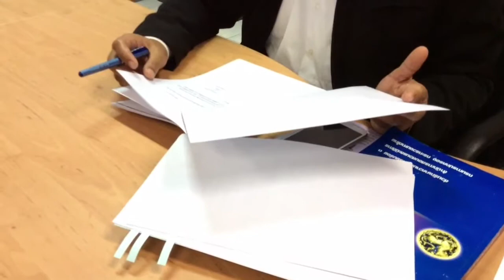Alcohol_link_vosot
การฝ่าฝืนกฎหมาย ให้เยาวชนอายุต่ำกว่า20 ปีเข้าไปในสถานบันเทิงได้ เพราะเจ้าหน้าที่บางส่วน ตกลงผลประโยชน์กับสถานบันเทิง